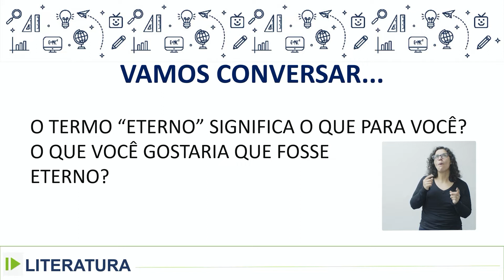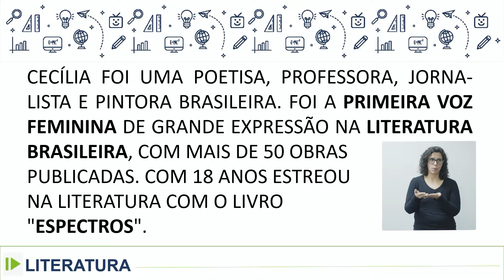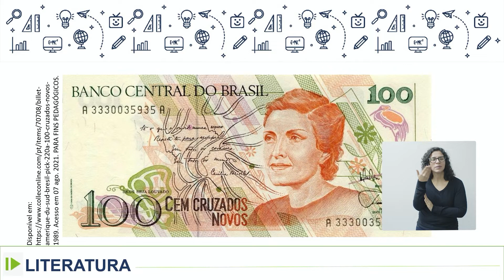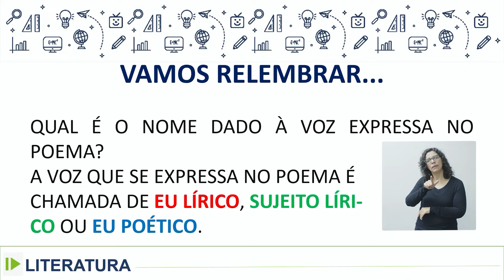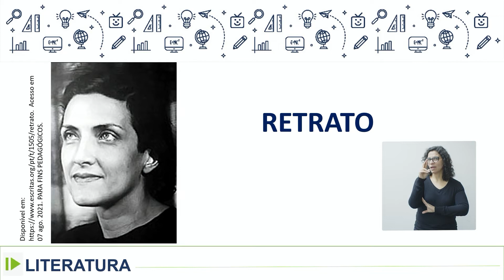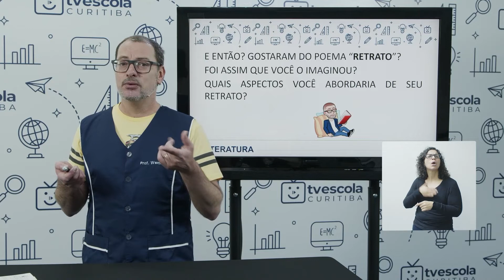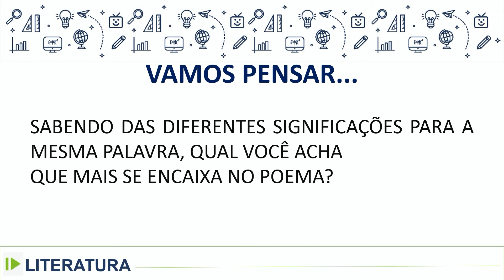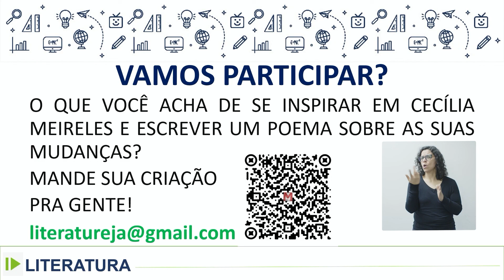EJA - Literatura - aula 22 - 28/08